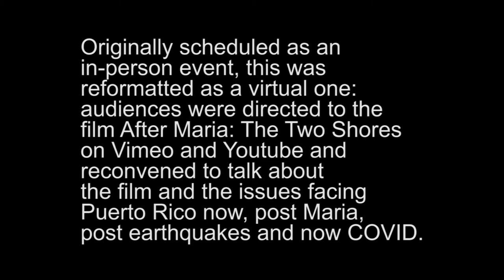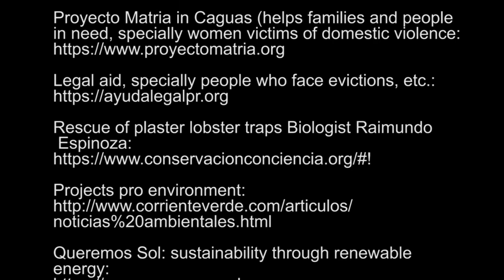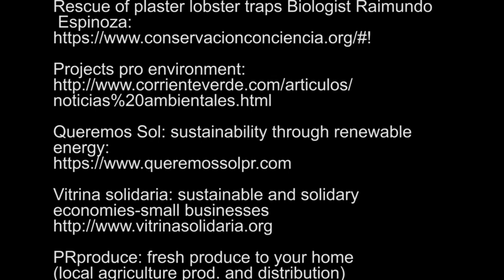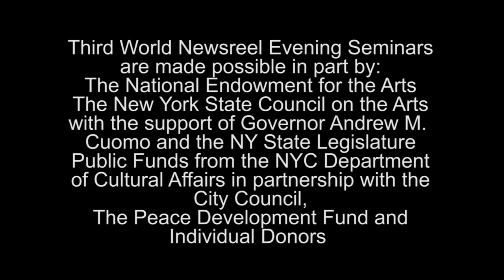TWN Evening Seminars: A Talk with Sonia Fritz, Director of After Maria: The Two Shores and SiemP...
A Zoom conversation with Sonia Fritz, Director of After Maria: The Two Shores, David Galarza and Alex Orama of SiemPResente, moderated by Judith Escalona of PRdream.com.  Presented by PRdream.com, Third World Newsreel and the Documentary Forum at CCNY.
This seminar is made possible in part by the National Endowment for the Arts, the New York State Council on the Arts, the NYC Dept of Cultural Affairs, the Peace Development Fund and Individal donors.